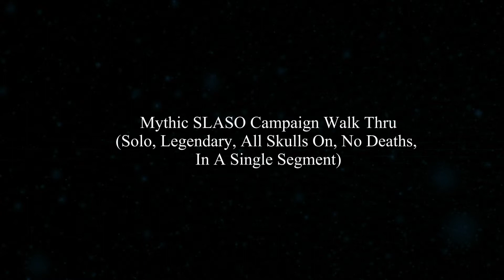Halo 3: Mythic SLASO - Mission 05 - Floodgate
This video documents with commentary my successful Mythic SLASO run -- solo, legendary, all skulls on, no deaths, in a single segment with no save and quit -- on the Halo 3 Floodgate  campaign mission.

This is a slightly enhanced version of Mythic SLASO Floodgate recorded 4 years ago.